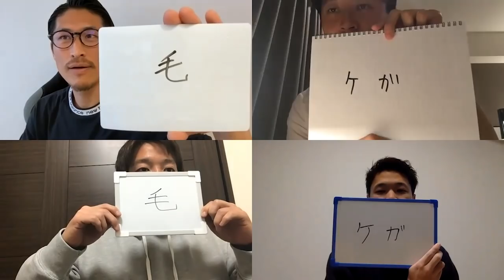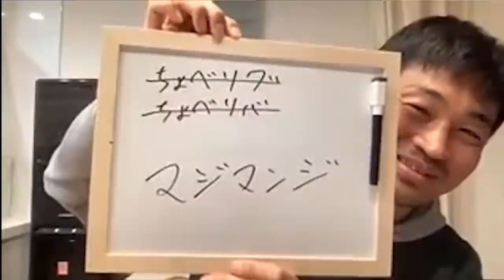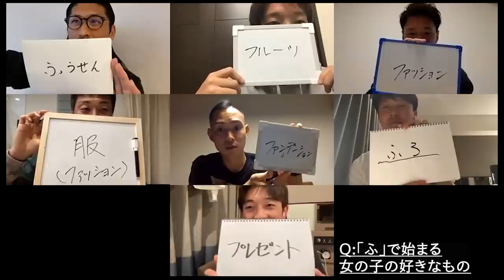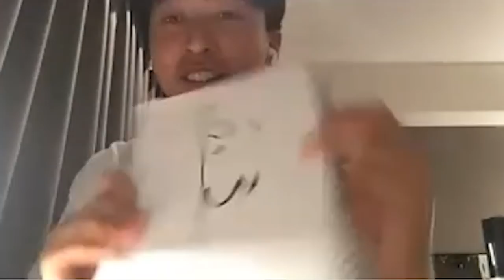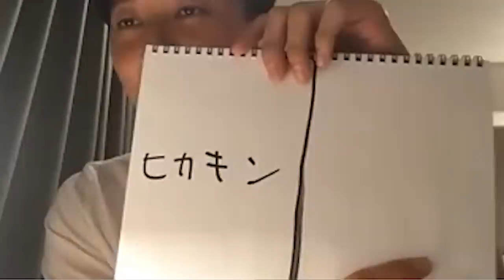おめでとうガーシー１００万人登録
９人のJリーガーが集う　サンクスチャンネル thancs

※お仕事依頼等のDMはこちらのSNSからお願いします。